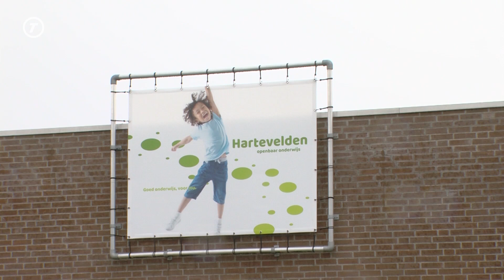Nieuwe basisschool Hartevelden officieel geopend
Beide scholen hadden een tekort aan leerlingen, maar door samen te gaan hopen de Jan Ligthartschool Huibeven en basisschool Heerevelden dat probleem op te lossen.

Donderdag werd de fusieschool, die de naam "Hartevelden" mee heeft gekregen, officieel geopend door wethouder onderwijs Marcelle Hendrickx.